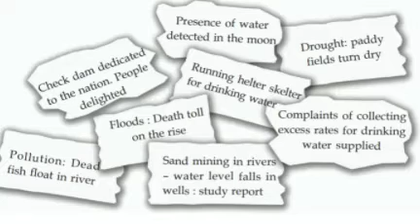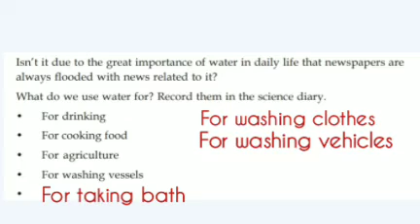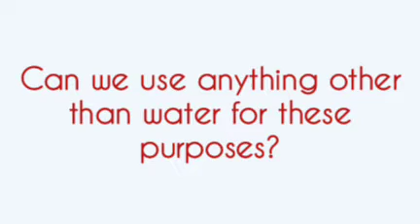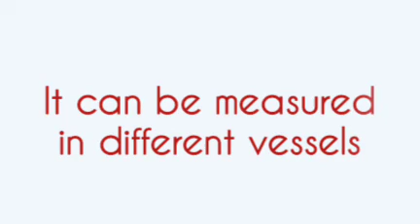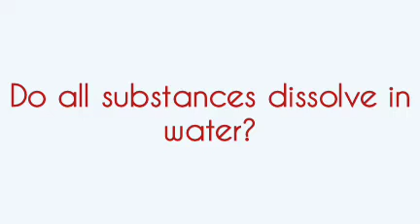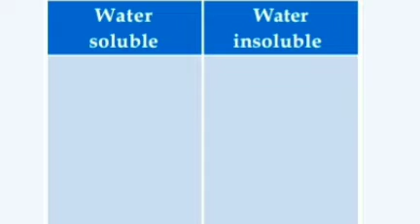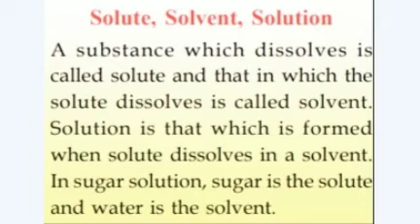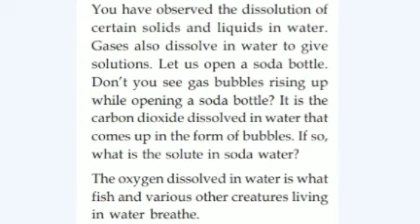Class 5 basic science Kerala syllabus scert chapter 2